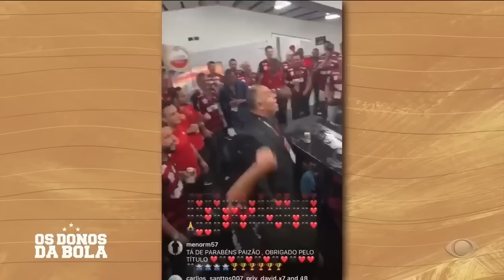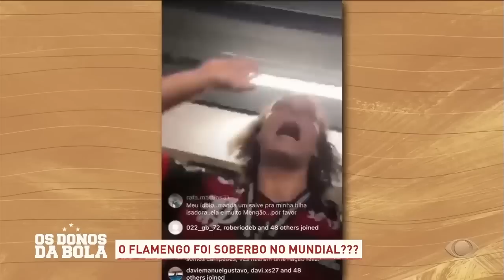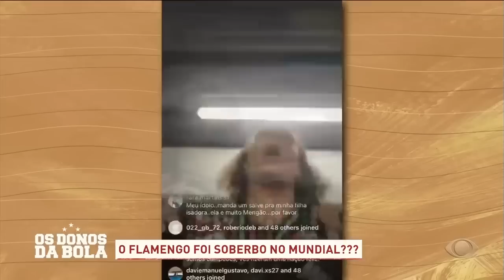CRAQUE NETO CRITICA: "REAL MADRID PODE ESPERAR" FOI FALTA DE RESPEITO DO FLAMENGO